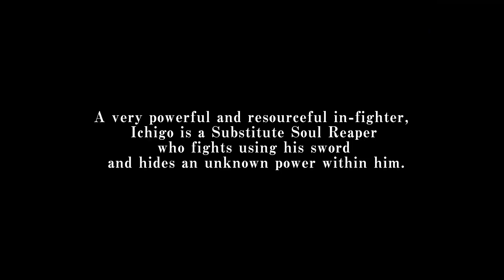BLEACH REBIRTH OF SOULS Official Ichigo Kurosaki Character Gameplay Trailer (2024) | HD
Bleach Rebirth of Souls will be available on Consoles and PC via Steam.

Ichigo Kurosaki Character Gameplay Overvew.